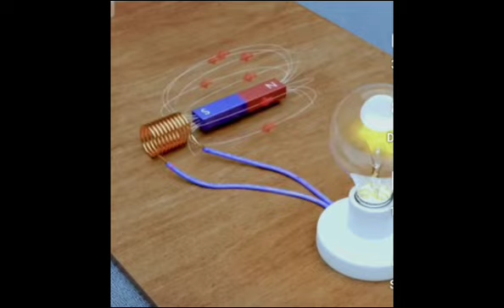"Empowered Innovators: SUMAS Students' Electrifying Experiments with Faraday's Law"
"Get ready to be amazed by the empowered innovators of SUMAS as they dive into the world of electrifying experiments with Faraday's Law. Watch as these bright students showcase their scientific prowess and demonstrate how they charge a power bank using the principles of electromagnetic induction. Join us on this electrifying journey and witness the potential of these young minds in action!"